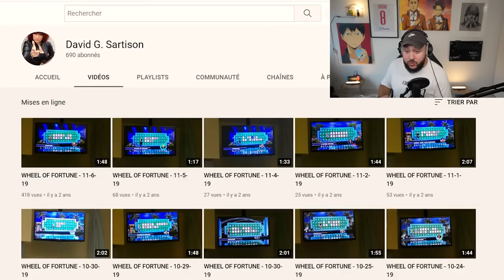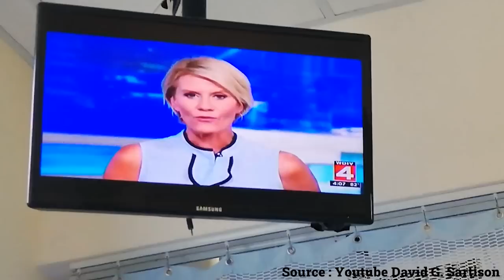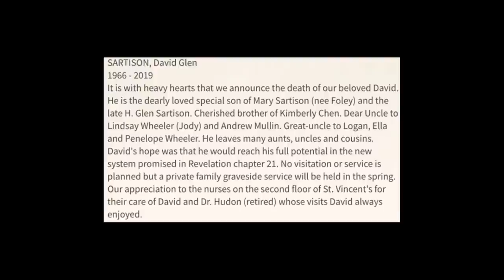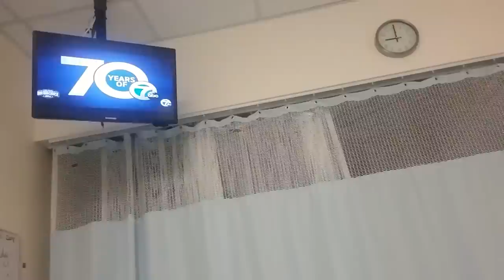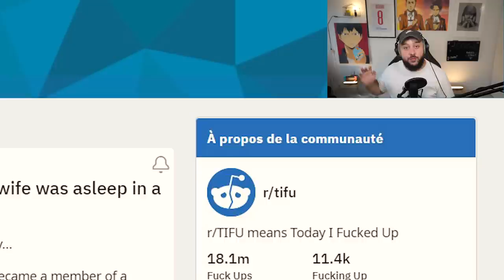Ce Streameur Twitch s'est fait BRAQUER en Live...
Dixième épisode de votre série adorée, quel plaisir

Timecodes :

00:00 - 00:57 : Introduction
00:57 - 07:24 : La mystérieuse chaîne de David G.Sartison
07:24 - 11:20 : Le streameur qui s'est fait braquer en Live
11:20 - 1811 : La (très) drôle histoire Reddit et fin de vidéo